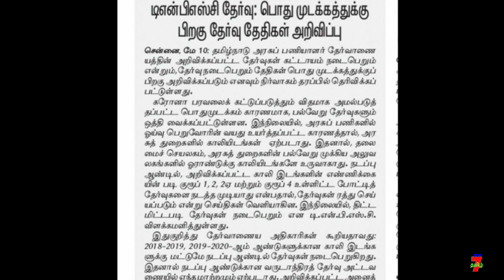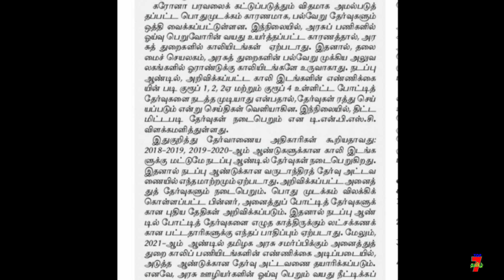TNPSC LATEST NEWS TODAY டிஎன்பிஎஸ்சி அதிகாரி விளக்கம்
வாழ்க்கையில் வெற்றி பெற "தகுதி" அவசியம்..
                                    அவை...
த - ( தன்னம்பிக்கை )
கு - ( குறிக்கோள் )
தி - ( திட்டமிடல் )